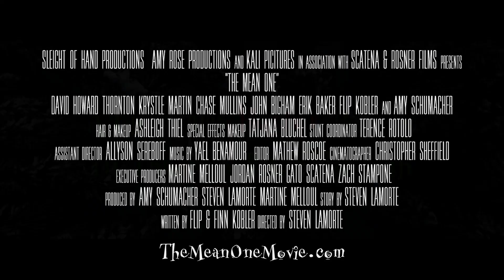THE MEAN ONE Official Trailer (2022) Grinch Parody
First movie trailer for The Mean One (The Grinch Parody).